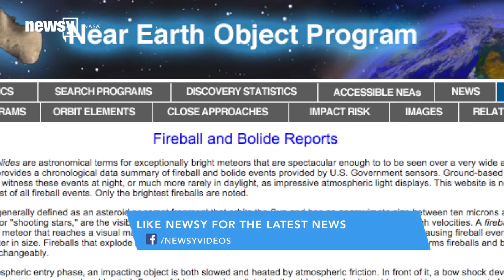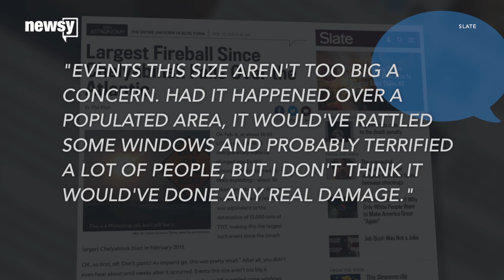NASA Says A Fireball Crashed Into The Atlantic, But No One Noticed - Newsy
According to a report from NASA, an exceptionally bright meteor likely exploded over the South Atlantic Ocean earlier this month.

Transcript:
If we had to guess, you probably don't recall anything major happening on Feb. 6 of this year. But, according to a report from NASA, if you lived in the middle of the Atlantic Ocean, you would remember it.
The NASA/JPL Near-Earth Object Fireball page recorded a sizable event occurring at 1:55 p.m.
At that time, the entry says an exceptionally bright meteor, known as a fireball or a bolide, zoomed into Earth's atmosphere and likely exploded over the South Atlantic Ocean.
And the calculated total impact energy released from that explosion was reportedly about what you'd get if you detonated 13,000 tons of TNT.
Now, that sounds like a pretty big deal. But as far as meteor impacts go, this one was pretty tiny.
To put things into perspective, researchers say the meteor that exploded over Chelyabinsk, Russia, in 2013 was  equivalent to the detonation of about 500,000 tons of TNT.
As an astronomy blogger for Slate put it, "Events this size aren't too big a concern. Had it happened over a populated area, it would've rattled some windows and probably terrified a lot of people, but I don't think it would've done any real damage."
This video includes clips from Euronews.

Sources:
NASA